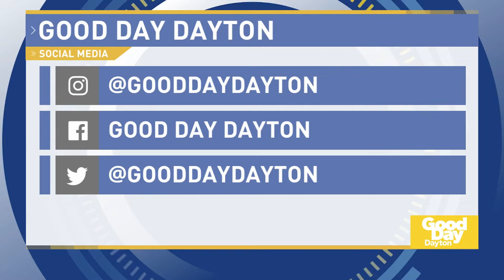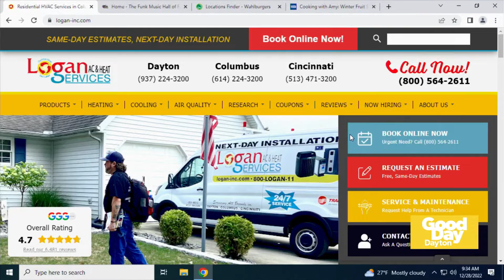HVAC Changes Coming in 2023 - Good Day Dayton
A new year always brings change, and the HVAC industry is no exception to that rule. Whether you have a resolution to improve the comfort of your home, increase your home's energy efficiency, or plan to live hassle/worry free, pay special close attention to the upcoming changes. Some of these changes are bound to help you meet your goals and possibly save you some money in the long run.

From To Do... To Done - Things You Can Do To Make Sure You Stay Safe and Warm